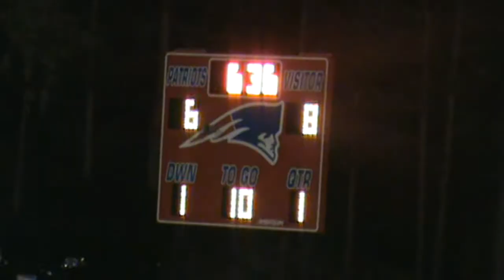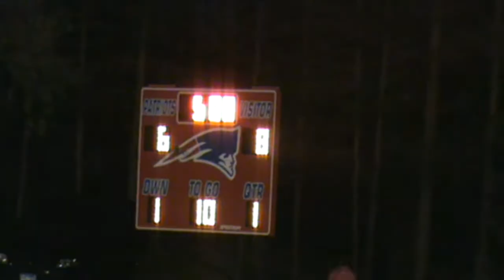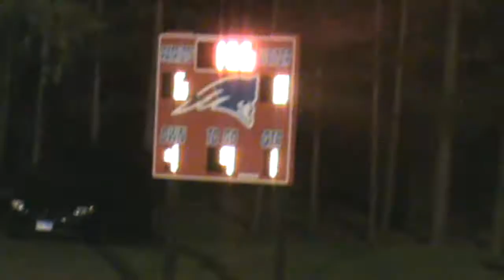2013 Hitchcock-Tulare vs Wolsey Wessington (Football)